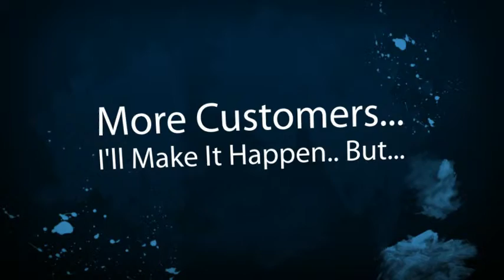Vista Limousine Company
Vista Limousine Companies, Owners and Business Drivers. New local online placement opportunities are available with the help of SEO, Online Marketing and Video. Get your limousine business video or page seen on the top of search engines. Thats where your potential limousine customers are looking for you. Dont wait until your competition take advantage of this offer. Its time to get more limousine customers